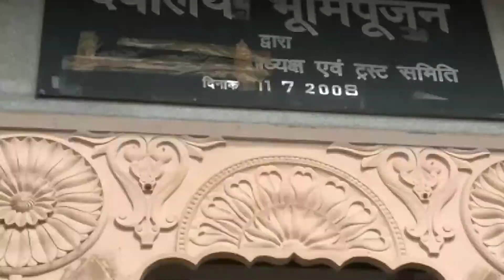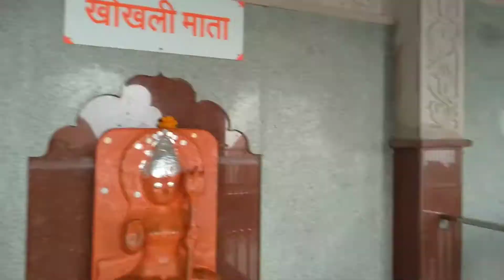बिजासन माता मंदिर सलकनपुर, सलकनपुर वाली मैया का धाम, सीहोर, मध्य प्रदेश।